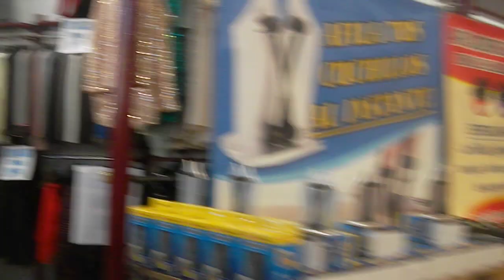Feria del stock 2019 Manzanares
Del 22 al 24 Febrero